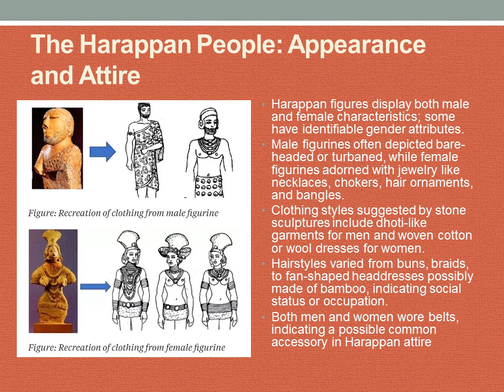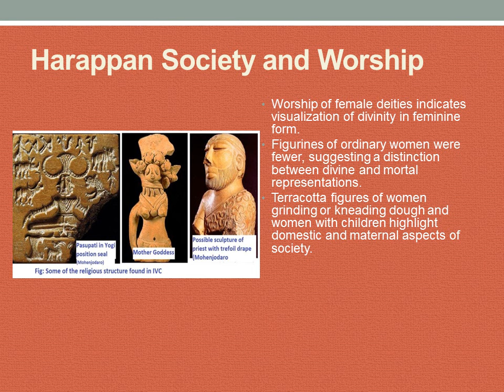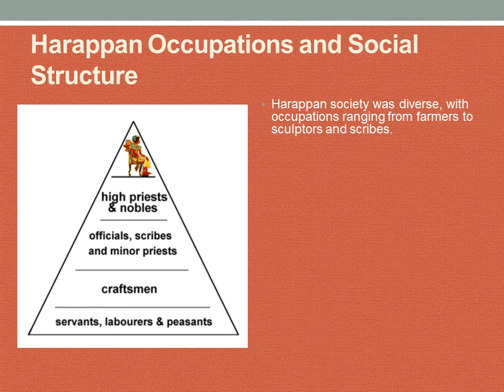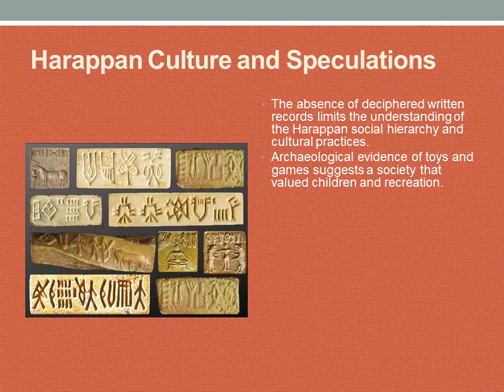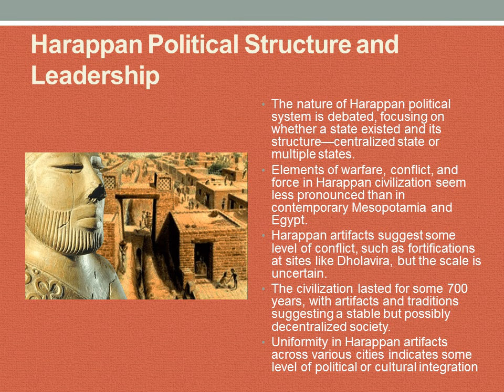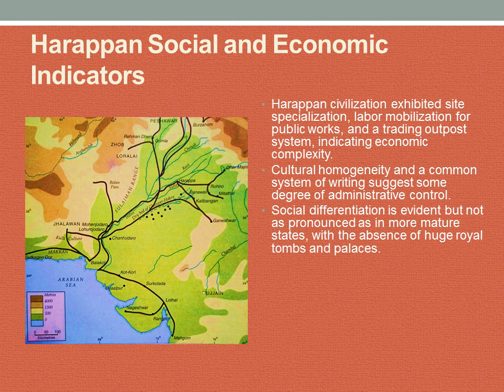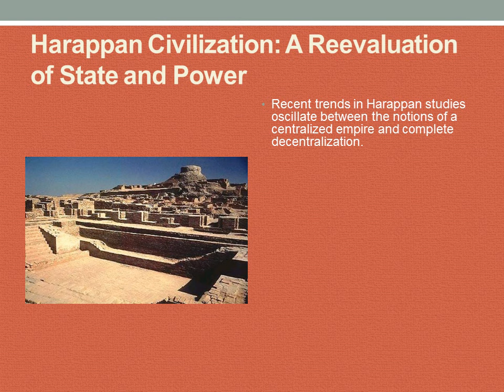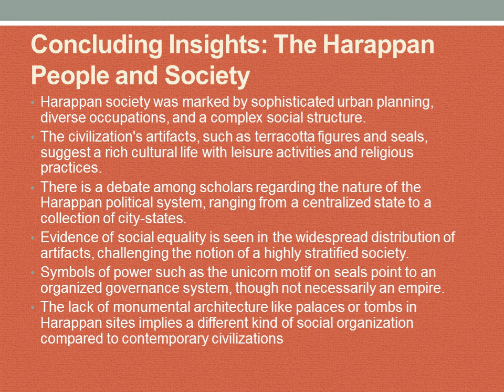People and Governance of Indus Valley Civilization - RIG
Unearthing the Secrets of the Indus Valley: People and Governance Revealed!

Dive deep into the enigmatic world of one of humanity's earliest and most advanced civilizations with our latest video: "The Indus Valley Enigma: Unveiling the Lives and Leadership of an Ancient Utopia".

🏺 Discover how the Indus Valley, a civilization that flourished over 4,000 years ago, puzzles historians to this day. From their sophisticated urban planning and intriguing terracotta figurines to the mysterious unicorn seal, we uncover the subtle clues left behind by a people whose written language remains undeciphered.

👤 Who were the Harappans? How did they govern without grand palaces or tombs? Why did their civilization thrive for 700 years? We sift through the archaeological evidence, compare theories from leading scholars, and bring you a vivid portrayal of day-to-day life and the potential power structures that could have dictated the rise and fall of this ancient society.

⚔️ Were they peaceful traders or did they have a complex military system? Was there social equality or hidden hierarchies? Join us as we explore compelling arguments about the Indus Valley's unique approach to leadership and social organization.

🌆 With stunning visuals and expert commentary, we bring the bustling streets of Harappa and Mohenjo-daro back to life. Get ready to be transported back in time to walk among a civilization that was as complex as it was advanced.